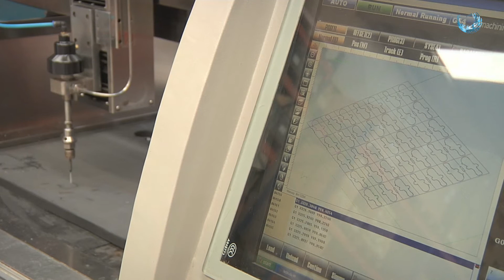EGA master: "Multiculturalidad"